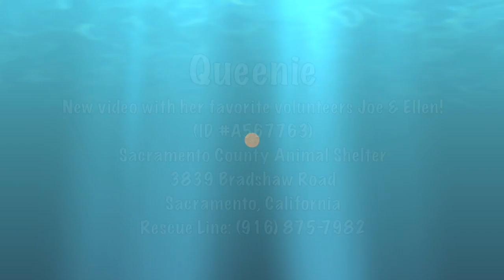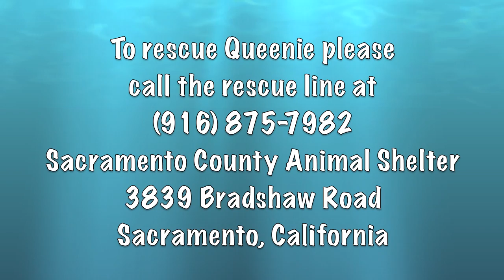Please don't let today be Queenie's last day!!!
***Safe***

Below is the info you will need when rescuing from Sacramento County Shelter:

If you can rescue Queenie (ID A567763), please call the rescue line asap at and leave a message stating your name, group name if applicable, animal number(s) you wish to rescue, and your contact information.

Please also send emails, referencing the animal number, to the following volunteers and staff:

Shelter location: 3839 Bradshaw Road, Sacramento, CA 95827 (south of Hwy 50).

Shelter Hours: Mon/Tues Closed Wed-Fri 12:30 - 5:30 pm Sat-Sun 12:00 - 4:30 pm

* When pulling an animal, please try arrive at least one hour before closing time to allow ample time to process the paperwork.
Please note: Unless there is a health exemption in writing from a veterinarian, proof of spay/neuter needs to be provided to the shelter within 30 days of the date the rescue pulls an animal.
If you would like to become a Sacramento County Shelter Adoption Partner (Rescue Group) you can read about the program here: